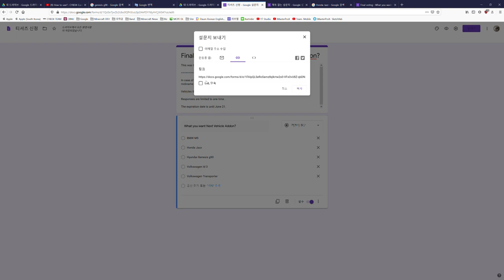[ END ] [ Final Vote ] What you want Next Vehicle Addon?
Vote Page : removed. ( Google login is required. )
This was the same vote in the first vote. Now finally vote one.
The expiration date is until June 21.

✍️Currently Modeling & Addon
- Bugatti Chiron

🧠Next Modeling
- Vote Winnner Car